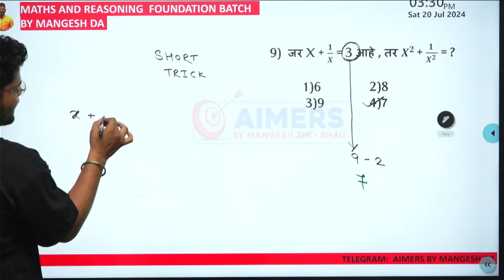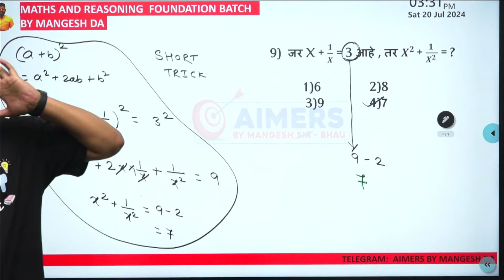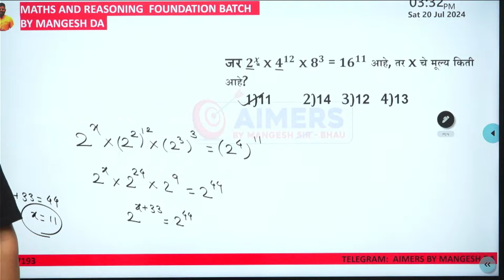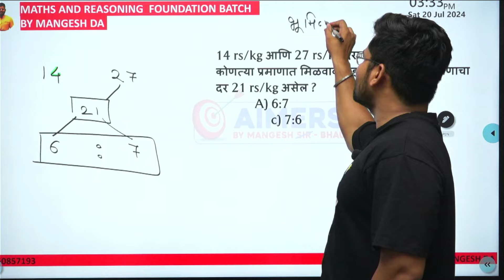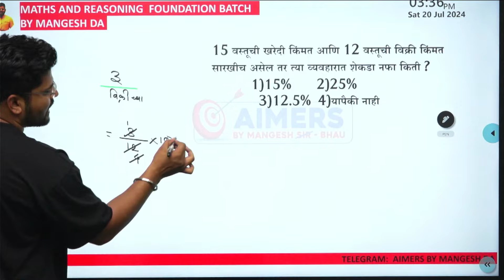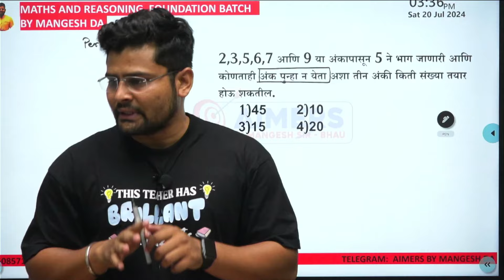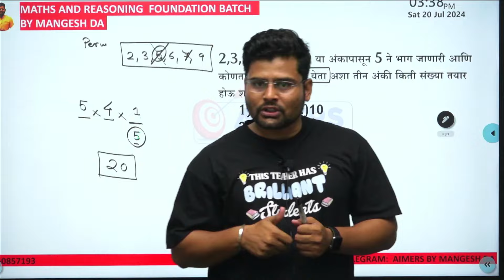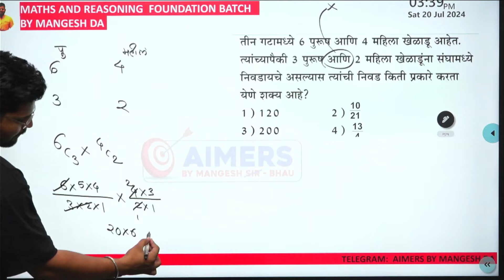Maths Top 10 Questions mixed | MPSC /police bharti 2024 | by Mangesh sir